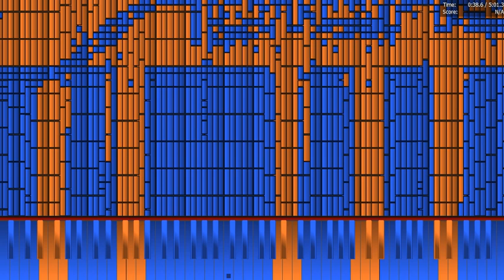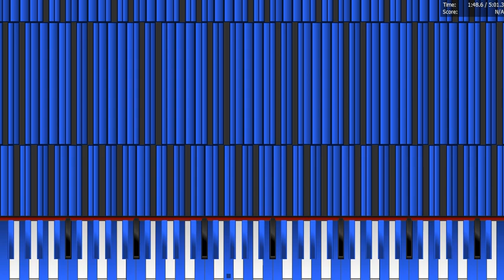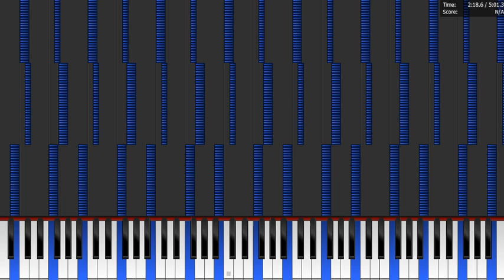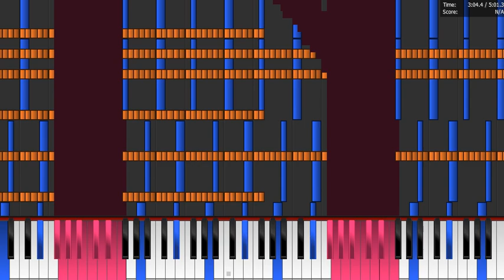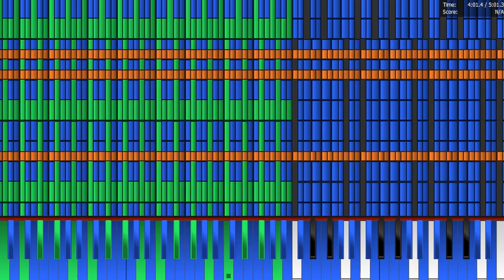【Dark MIDI】Ode an die freude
Notes:1.93 million